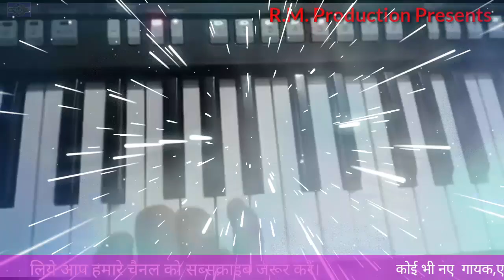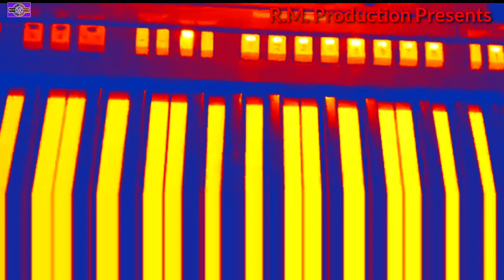Latest New Kumauni Song ! 2021!! Singer: Puran Prakash & Hema Bahuguna !! हीट_किरना_मेरो_पहाड़ा !!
Lyricsr :  Puran Prakash & Ramesh Oli
 SpL sport : Bhuvan Chandra & Gaurav Arya
Recordist : Sanjib dada
Advisor's - Ramesh Oli, Sonu Kumar Oli, Naresh, Roshan, Bhuwan Chandra, Chandan, Kailash Chandra, And Aanand Prakash
Sport :  R.M.Production all members
Editing : Raj Arya

Producer : Raj Arya & Monu Pahari

कॉलेजै की दीपा छोरी

मेरी भौजी लागैलि नज़ारा

सुमना बांध

जून माजी ठेरीगो लगना

 Note : Please do not upload & copy without permission of R.M production.All rights are reserved at R.M production